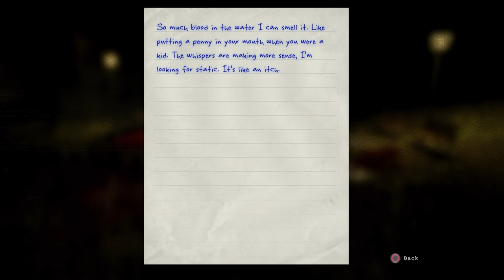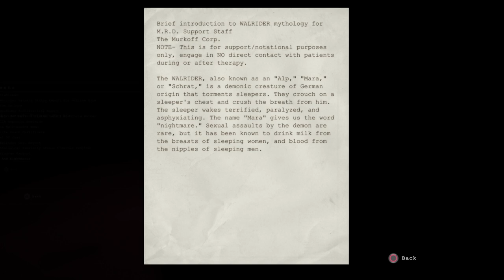Outlast | MARTIN COME HERE | Part 7